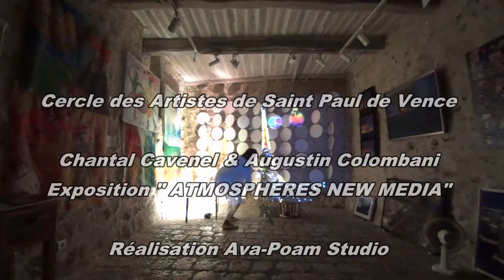EXPOSITION "ATMOSPHERES NEW MEDIA" de Chantal Cavenel & Augustin Colombani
Exposition "Atmosphères New Media, un art du 21° siècle" et Installation "Nourrir nos Âmes" par Chantal Cavenel & Augustin Colombani.
Chantal Cavenel, plasticien, auteur-compositeur, réalisateur de courts métrages symboliques d’animation sous le générique « Musical Moving Paintings » ce sont des compositions musicales illustrées par des créations graphiques animées par le numérique, plus d’info sur l’artiste en cliquant sur le lien suivant :

Augustin Colombani, photographe, plasticien digigraphe, réalisateur de court métrages de fiction sous le générique « L’Art du Court » ce sont des contes fabuleux, plus d’info sur l’artiste en cliquant sur le lien suivant